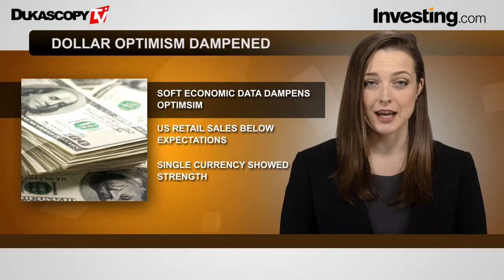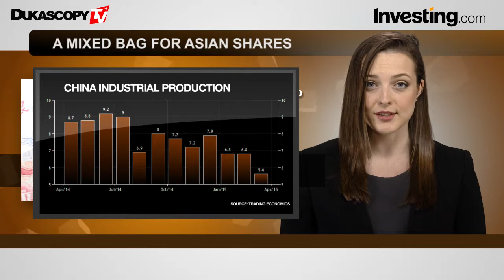Aperçu Du Marché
Les dernières nouvelles apportées par  Investing.com et Dukascopy TV.